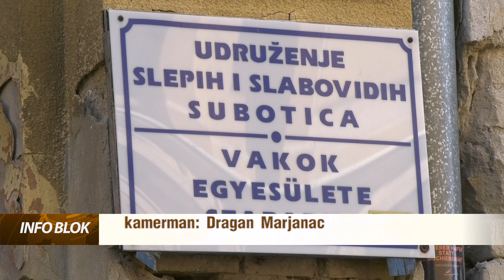Udruženje slepih i slabovidih dobilo dva tandem bicikla